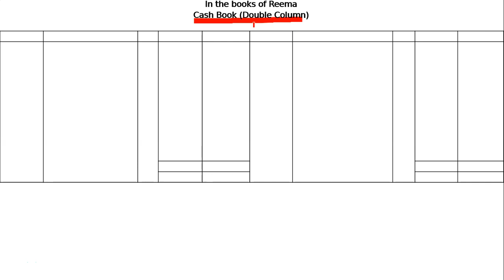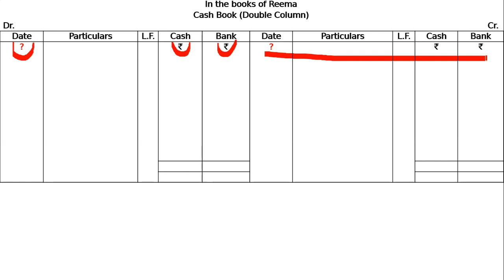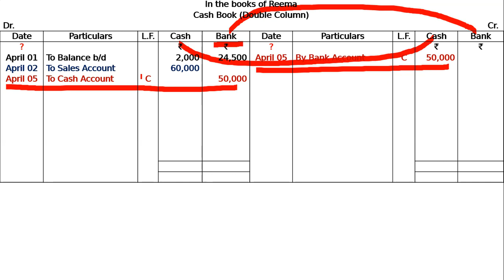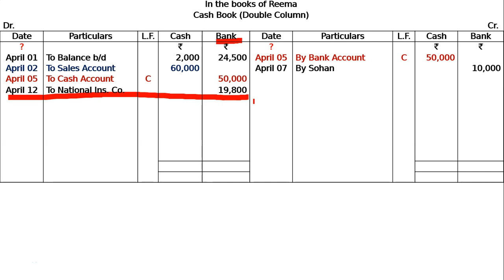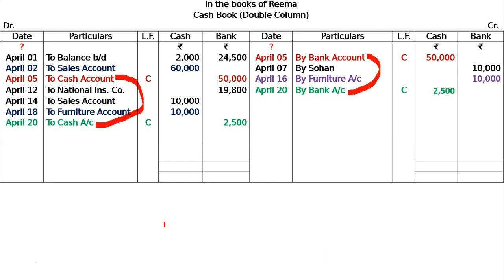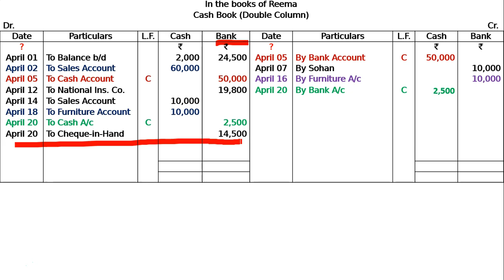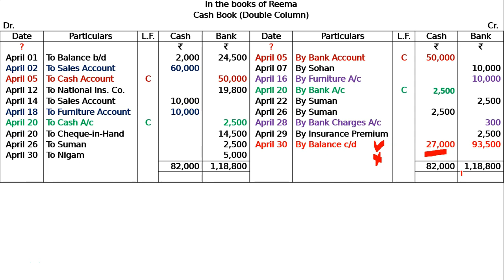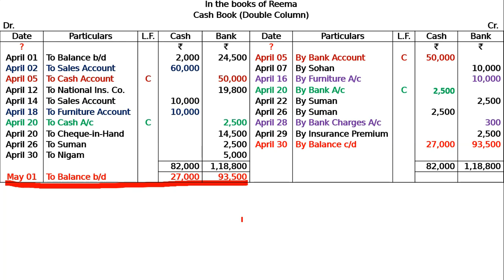Cash Book Q9 | Class 11 | Accountancy | Ray Academy